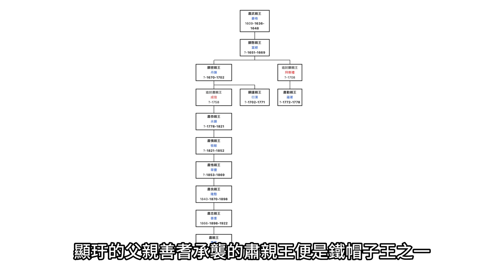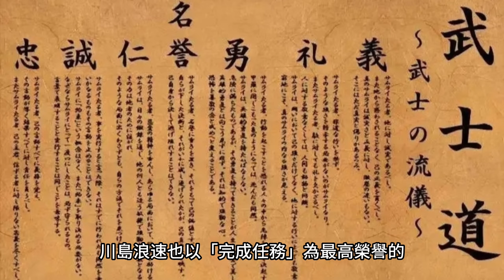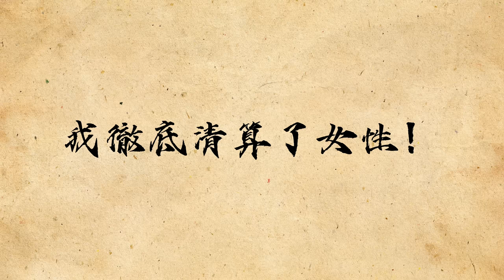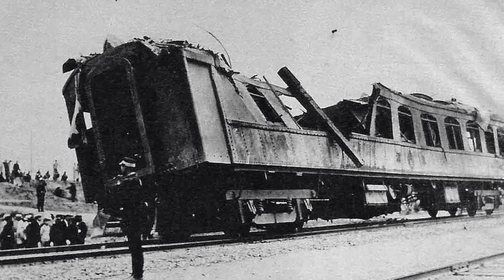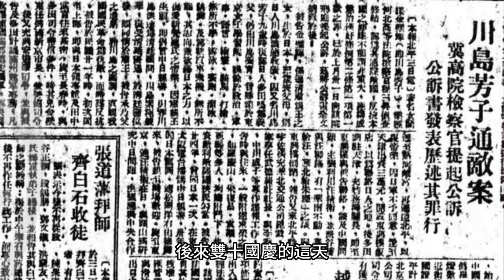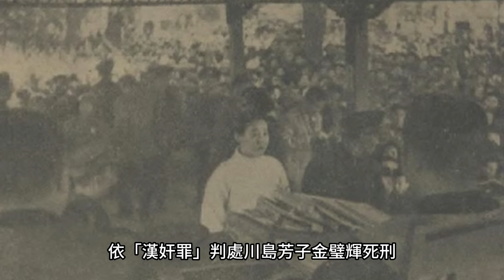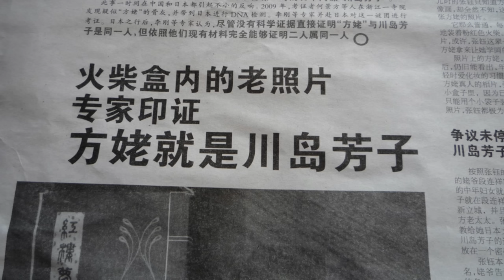川島芳子-清朝末代格格鐵帽子肅親王十四女，為了滿蒙獨立，出繼給日本浪人，最終卻被依漢奸罪處死｜她是為了理想還是叛國？｜人生賈心星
川島芳子，本姓本姓是愛新覺羅，名顯玗
出身晚清的皇室貴族家庭，鐵帽子肅親王的十四女，是名正言順身份高貴的格格
清朝覆滅後，她父親想藉著日本的力量復辟大清
甚至不惜將她過繼給日本人，以和日方交好
從此這位滿族格格成了大和女子，她的日本名字川島芳子也比起本名更為人所知

為了滿蒙脫離中華民國的獨立運動，她積極加入日本侵華戰爭，並利用美色竊取情報
據傳東北王張作霖被炸死，就是來自她的貢獻
在日本的滿洲國，她被稱為為民族奮鬥的「滿洲聖女貞德」
但在民國政府，她則被稱為美女間諜「東方的瑪塔·哈里」

日本二戰失利投降後，她被依漢奸罪處死
她是為了理想努力還是為了日本關東軍選擇叛國

一起來看看二戰時期最傳奇的間諜-川島芳子